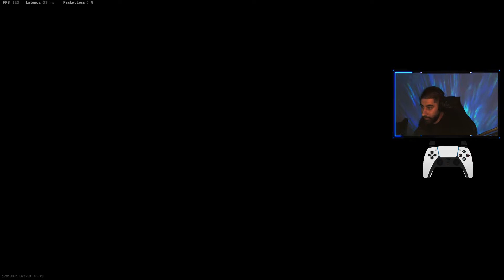*NEW* META MG82 IS BROKEN... (Cold War Warzone)